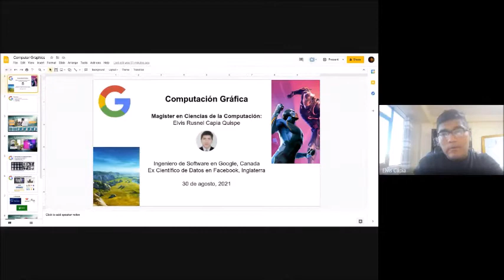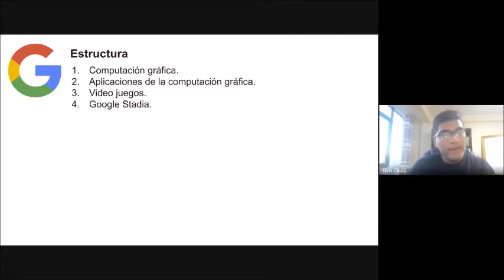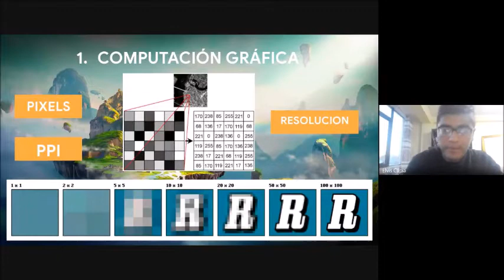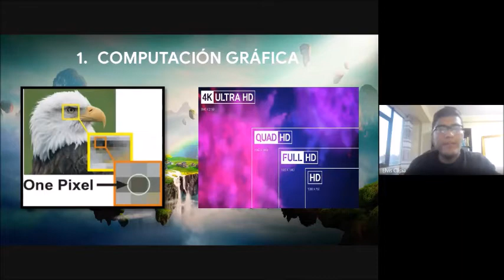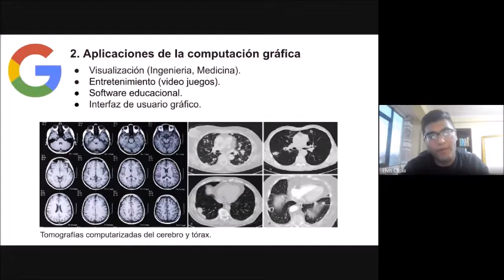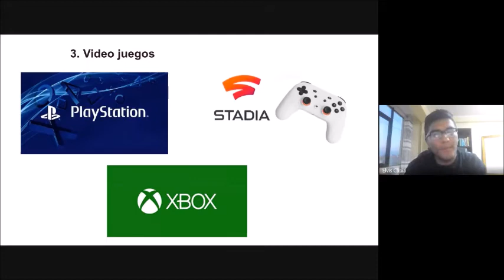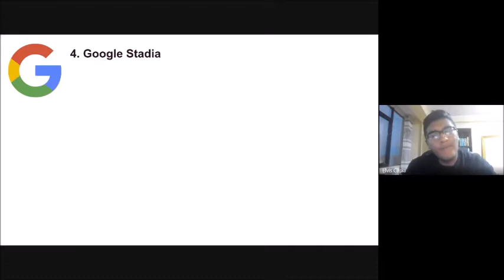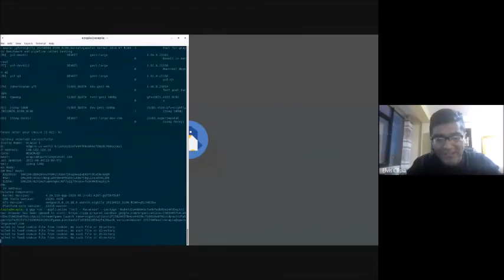Seminario Ing de Software: Ing. Gráfica Parte 1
Exposición de Elvis Kapia con el tema de Ing. Gráfica